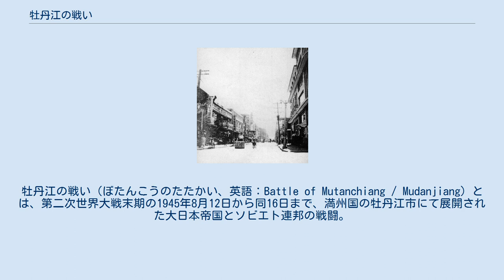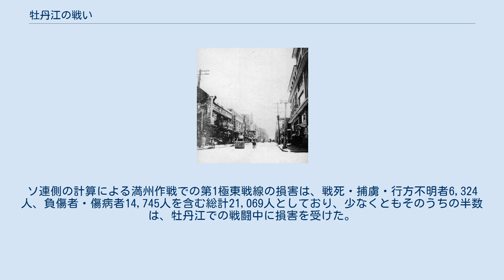牡丹江の戦い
牡丹江の戦い（ぼたんこうのたたかい、英語：Battle of Mutanchiang / Mudanjiang）とは、第二次世界大戦末期の1945年8月12日から同16日まで、満州国の牡丹江市にて展開された大日本帝国とソビエト連邦の戦闘。
 日本の第5軍の一部はこの戦闘の間、大日本帝国陸軍の主力がより防御しやすい位置へ後退できるよう、赤軍（ソ連軍）の第5連合軍と第1赤旗軍の進軍を遅らせようと試みた。
双方の死傷者は多かったが、赤軍は急遽組織された日本側の防衛線を突破でき、予定より10日早く牡丹江市を占拠できた。
それにもかかわらず、牡丹江の日本の守備隊は主力部隊を退避させるという目標を達成した。
 牡丹江での戦闘に先立つ同年2月、ヨシフ・スターリン率いるソ連はヤルタ会談にて、ナチス・ドイツ敗戦後の3ヵ月以内に対日参戦することで同意した。
この期限を守るため、ソ連と西側の連合国は協力して極東地域に補給物資を備蓄する必要があった一方、赤軍はシベリア鉄道とともに増援部隊を派遣した。
日本側はこの増強を監視していたが、9月中旬までにソ連の攻撃準備ができるとは信じておらず、8月に攻撃が実際に始まった際の日本軍は不意を突かれた形となった。
 満州防衛を任務としていた関東軍は、この時までに日本軍の主力戦闘部隊から抜け殻へと弱体化しており、ほとんどの重装備や熟練の部隊が除かれた結果、関東軍の平均効率は戦前と比較して3割以下であった。
一方で赤軍は、特定の地形や敵の防御に対する経験に基づき、独ソ戦に参加したヨーロッパ方面の部隊から最高の部隊を精選した。
東満州の防衛の要は、牡丹江に拠点を置いていた喜多誠一率いる第1方面軍であった。
この方面軍の隷下には第3軍と第5軍があり、この戦闘では清水規矩の第5軍が中心となった。
ソ連の攻撃を受けた際における全体的な戦略は、国境付近にて最初の抗戦を起こし、関東軍の主力部隊を通化市周辺の「要塞地域」へ後退させるというものであった。
しかし日本側にとって不運なことに、こうした計画に必要な部隊の再配置も通化の要塞化も、戦闘開始時には準備ができていなかった。
 一方ソ連軍の戦略は、それとは正反対のものであった。
相対的に安全な退却から関東軍を妨害するため、ソ連邦元帥のアレクサンドル・ヴァシレフスキー率いる赤軍指導部は、翼包囲陣形による電撃強襲や日本軍が退避する機会を得る前に動揺させ包囲することを計画した。
東満州にて第1方面軍と対峙していたのは、吉林の占拠と朝鮮半島からの満州の切り離しを目的としていたキリル・メレツコフの第1極東戦線であったが、これらの命令によってメレツコフの部隊は牡丹江市とハルビン市の中心部を通過することとなった。
牡丹江への進軍を先導したのは、第1極東戦線の戦力の半分を占めるアファナシー・ベロボロドフの第1赤旗軍およびニコライ・クルイロフの第5連合軍であった。
 4月5日に日ソ中立条約を破棄していたソ連軍は、8月8日深夜に日本の傀儡政権であった満州国へ越境し、戦術的な奇襲を果たした。
これに対して大本営は対ソ全面軍事行動の開始を命じ、日ソ間の戦闘が本格的に勃発した。
 最初の攻勢には、（後にソ連軍の攻撃で撃退された）第5軍の第124師団・第126師団・第135師団が対応した。
牡丹江市への主要な陸路は市の北と東にある2本の山道であったが、ソ連側はその両方を利用し、第1赤旗軍は北から、第5連合軍は東から攻撃した。
赤軍は最終的に前進に成功したものの、特に戦車の被害が甚大で、隠伏された対戦車砲や爆薬を背負った特攻兵が戦車に飛び込む肉弾攻撃に加えて、折からの集中豪雨と相まって進軍を困難にした。
 8月12日までに、ソ連軍の攻勢により第5軍は牡丹江市を中心に半円状の地域に押し込められていた。
ソ連軍が勢力を伸ばし続けた一方、最初の攻撃で戦線を縮小させていた日本軍が態勢を立て直した事で、全区域での抵抗が強まっていた。
ソ連軍は損傷した戦車を修理して戦線に再投入して日本軍を感心かつ落胆させたものの、戦車部隊の損失は増え続けた。
第257戦車旅団の例では、当初戦車65両を保有していたものの、最終的に7両まで減少した。
日本軍の損害も深刻であり、8月13日の朝には日本軍の兵員・物資を載せた軍用列車がソ連軍の戦車部隊の奇襲攻撃を受け、列車は破壊され日本兵約900名が戦死、その他列車30両、迫撃砲24...